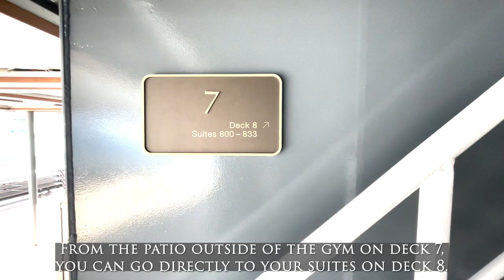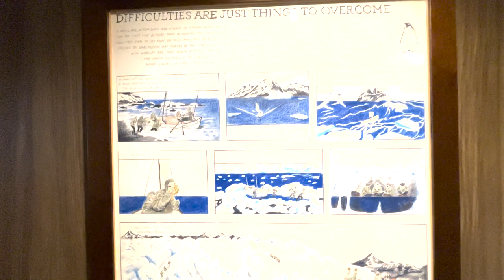ANTARCTIC EXPERIENCE VLOG 🗺 episode 2 | embark Seabourn Venture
Hi world! 🙋🏻‍♀️ Deborah here!
Click below ⬇️ to learn more about this video.

Welcome back to my first vlog series for 2023 ✈️  In case you’re wondering, I’m vlogging with my IPhone 12 Pro Max & Fujifilm XS10. 📷 Hope you enjoy these silly snippets of life.

After departing Buenos Aires, we arrived in Ushuaia, Argentina aka the "southernmost city of the world" and gateway to many expeditions to Patagonia and Antarctica.  Seabourn Venture was already waiting for us at the narrow Port of Ushuaia where there were also many other expedition ships waiting to start their journey. Seabourn Venture is Seabourn Cruises' first ship designed for expeditions filled with experiences and education. Get to know the different parts of the ship as we sail away from Ushuaia.